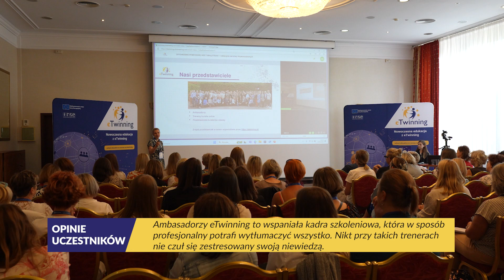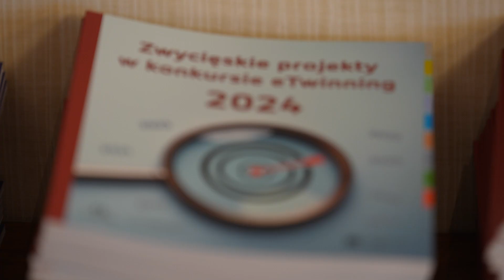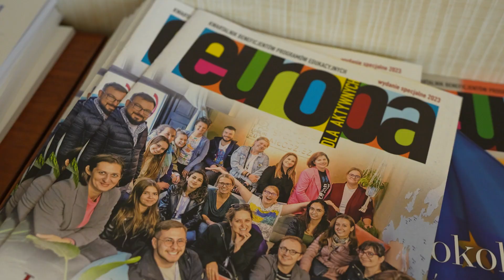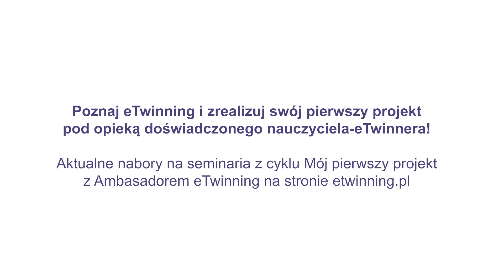Mój pierwszy projekt eTwinning z Ambasadorem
Idealny sposób na rozpoczęcie przygody z eTwinning!

Pod opieką doświadczonego eTwinnera poznasz platformę, zasady programu, metody działania oraz rozpoczniesz, we współpracy z ambasadorem, swój pierwszy projekt!

Nasz ekspert będzie wspierał Twoje działania przez cały czas trwania współpracy, dzięki czemu poznasz nie tylko stronę techniczną, ale przede wszystkim dowiesz się jak realizować projekty o wysokiej jakości, oparte na współpracy oraz przynoszące wartościowe rezultaty całej szkolnej społeczności.

Szczegóły na etwinning.pl